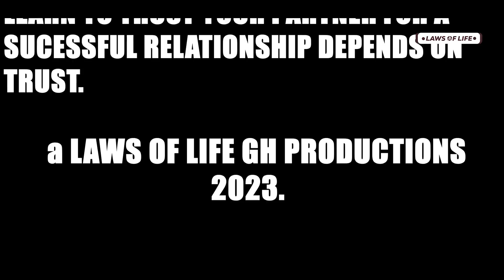JEALOUS LADY DISGRACES WOMAN LITTLE DID SHE KNOW ...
A lady disgraced another lady on suspicion that she is dating her fiancée, and as a result she took that decision, but what happened next will shock you.

LAWS OF LIFE is a channel that is built to inspire you and everyone out there to live a successful life. Life of perfection, where you know how all the challenges would come, from whom and how to solve it. We enjoy making movies to educate and impact lives.